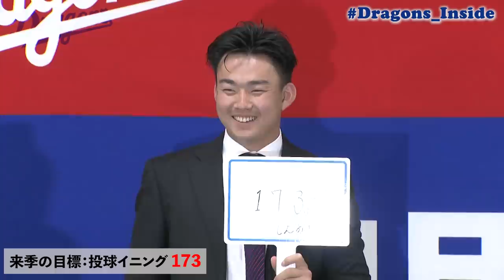【ドラゴンズ公式 】キャプテン＆開幕投手などが契約更改！ 福谷浩司 選手 高橋周平 選手 小笠原慎之介 選手が来季への誓い！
１位
引退報告の 山井大介 選手に密着！垣間見えたチームメイトへの感謝の思い…ファンの方々へのメッセージも！

３位
引退発表の 山井大介 選手 藤井淳志 選手がナゴヤ球場で挨拶！チームメイトに伝えた思いとは…